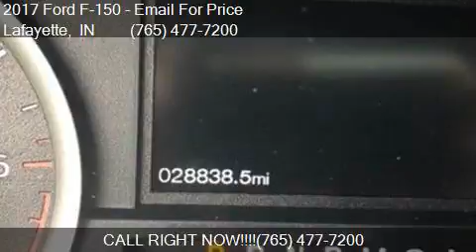2017 Ford F-150 XLT Chrome Pkg Crew Cab 4X4 Navigation Heate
This 2017 Ford F-150 XLT Chrome Pkg Crew Cab 4X4 Navigation Heated Seat is for sale in Lafayette, IN 47909 at Auto Express.

Engine: 5.0L V8
Transmission: Automatic 6-Speed
Color: Magnetic Metallic
Mileage: 28844
Contact Auto Express 2306 Veterans Memorial Pkwy S Lafayette, IN 47909 to test drive this 2017 Ford F-150 XLT Chrome Pkg Crew Cab 4X4 Navigation Heated Seat today.